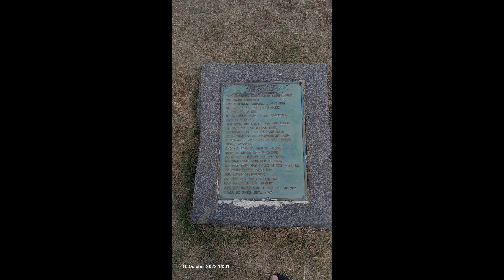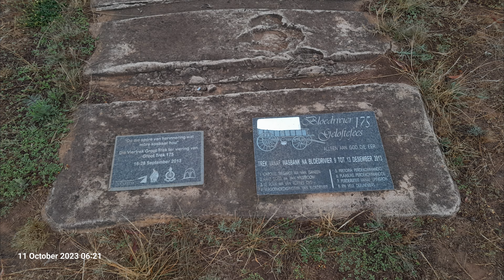Jontyknine Goes camping at bloedriver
A dog and his driver